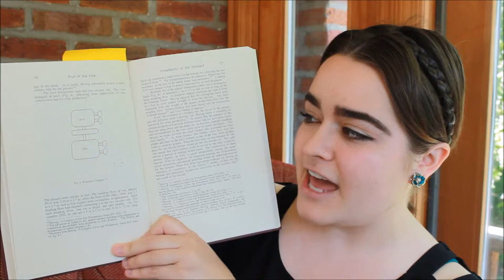History of Wine: Winemaking and Fermentation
A discussion of winemaking techniques throughout history including goals, pressing, fermentation, bottling and maturation.